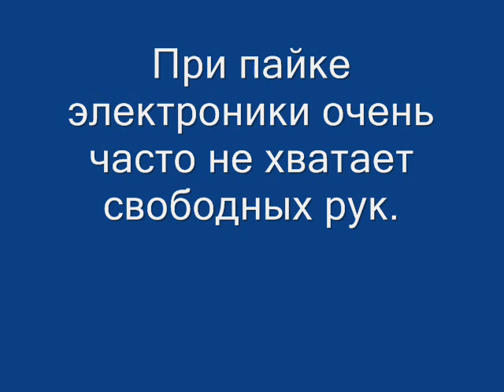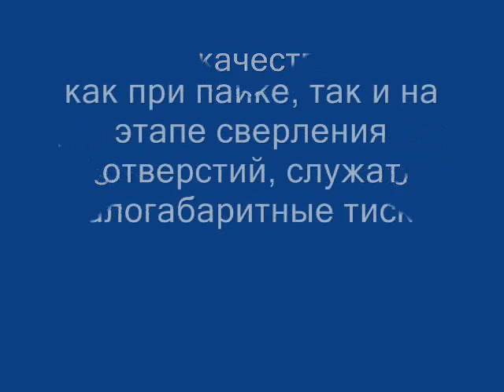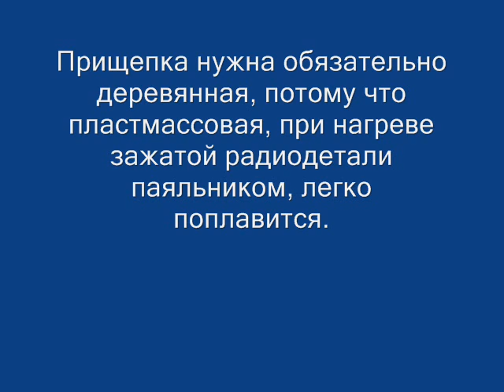Приспособление Третья рука. Зажим для пайки радиодеталей.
Еще больше полезной информации, для электронщика и радиолюбителя,
вы можете получить на нашем сайте Я - ремонтник, будет много интересного:
Зажимы - устройства способные освободить руки и облегчить пайку, как на   печатных платах, так и при пайке отдельных радиодеталей.